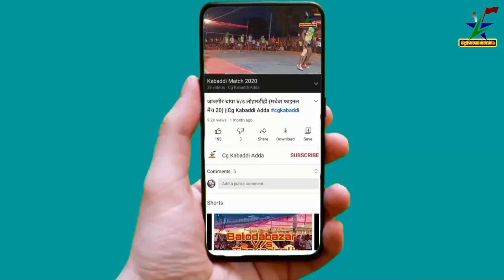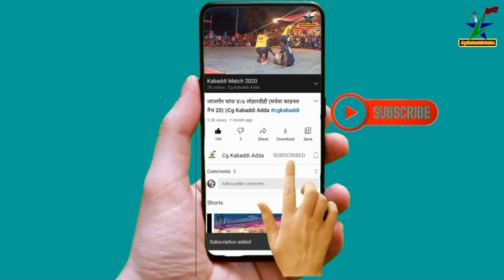Gudelabhatha v/s Fulwari Semifinal Kabaddi Match || गुडेलाभाठा v/s फुलवारी || Cg Kabaddi Adda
Thankyou🙏🙏🙏🙏🙏